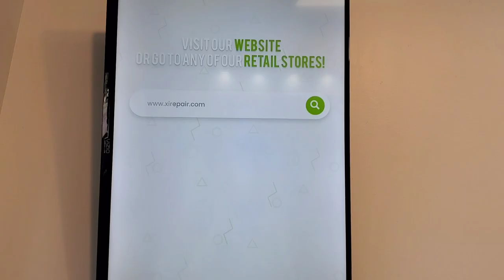XiRepair | Montgomery, Alabama | Best Phone Repair & Data Recovery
XiRepair offers same day cell phone repair, computer repair, tablet repair, game console repair and drone repair at a super affordable price!

The Montgomery electronics repair headquarters receives mail-ins from all of over the US for iPhone repairs, Samsung repairs, iPad repairs, google chrome book screen replacements, PlayStation 5 HDMI port replacements, Xbox power supply replacements and even advanced data recovery's!

All repairs come with our 1 year warranty and are completed by our highly trained certified electronic experts!

XiRepair
1625 Perry Hill Rd.
Montgomery, AL 36106
⏱ Timestamps:
0:00 - Our central Montgomery, Alabama Location
0:05 - #1 electronics repair store in River Region area
0:07 - Cell Phone Repair
0:09 - Computer Repair
0:10 - Game Console Repair
0:11 - Drone Repair
0:12 - Same Day Repairs
0:14 - Largest Inventory in Montgomery
0:16 - iPhone Repair
0:20 - Hundreds of Devices fixed everyday
0:27 - Data Recovery
0:30 - Cheap Repair Service
0:34 - 1 Year Warranty
0:37 - We sell new phones
0:41 - We buy phones
0:44 - 2 Montgomery Alabama Locations
0:46 - Certified Technicians
0:50 - New Cases and Screen Protectors
0:53 - open 7 days a week
0:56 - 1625 Perry Hill Rd. Montgomery, AL 36106
📲 XiRepair is the fastest growing electronics repair and data recovery company in the US! XiRepair offers repair and recovery options for cell phones, game consoles, tablets, computers, drones and other data storage devices.

XiRepair offers same day repairs in store and via express mail-ins. Each repair comes with OEM quality replacement parts and our XiRepair 1 year warranty on parts and labor!